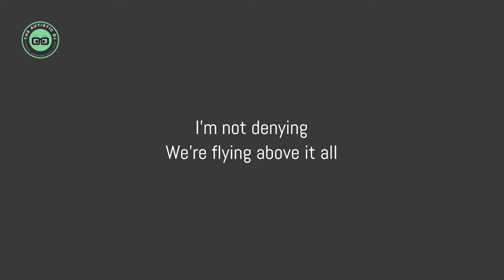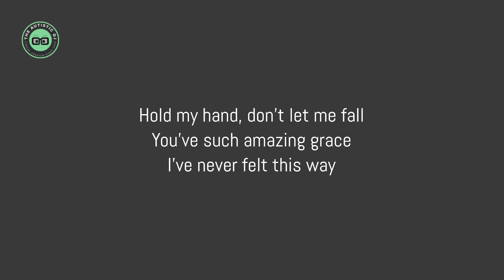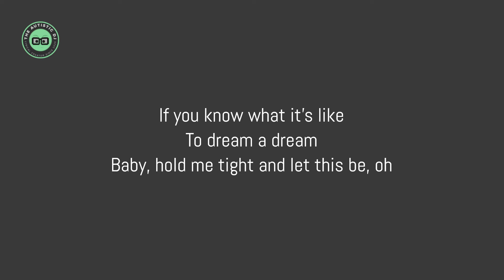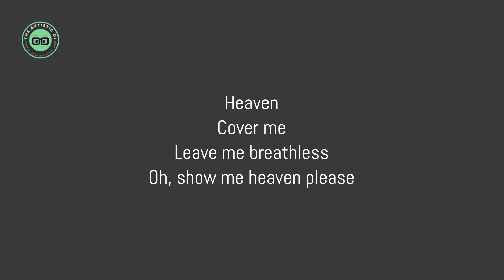Maria McKee - Show Me Heaven (from "Days of Thunder") (Lyrics)